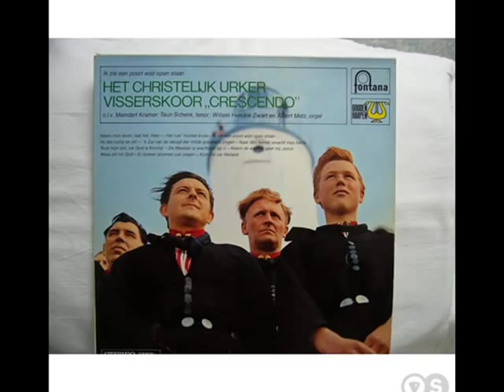Teun schenk zingt .. Zie ons wachten aan de stromen.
Met crescendo uit Urk